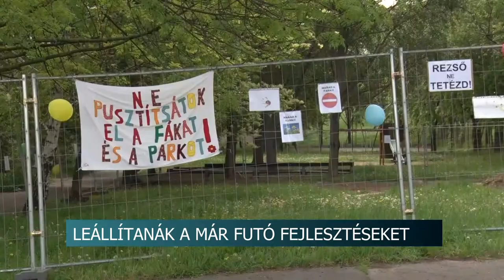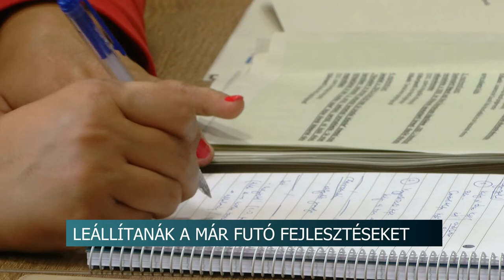Már futó fejlesztéseket állítanának le - szekszárdi Gazdasági és Városfejlesztési Bizottság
Több már futó városi beruházás leállítására és a tervek módosítására tesz javaslatot a Szekszárd közgyűlésének a helyi Gazdasági és Városfejlesztési Bizottság - erről a rendkívüli jogrend feloldását követő első ülésükön döntöttek az Éljen Szekszárd frakciót képviselő tagok. Emellett a bizottság támogatja a Szekszárdi Szüreti Napok megtartását, amire szerintük szeptember 17. és 20. között kerülhetne sor.